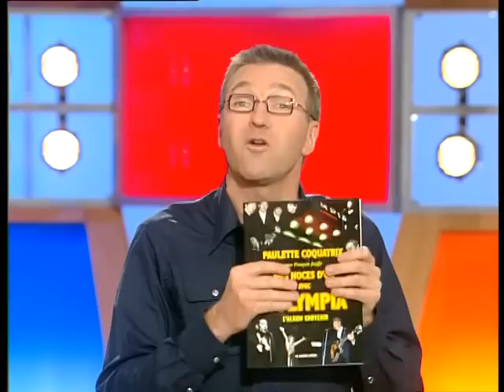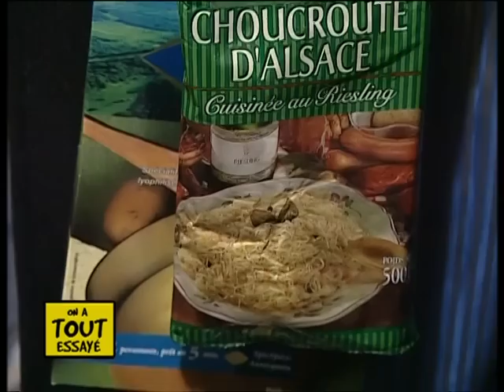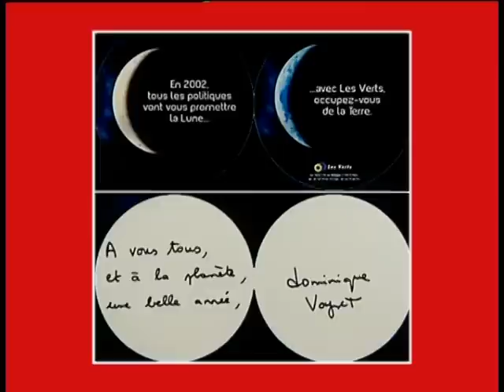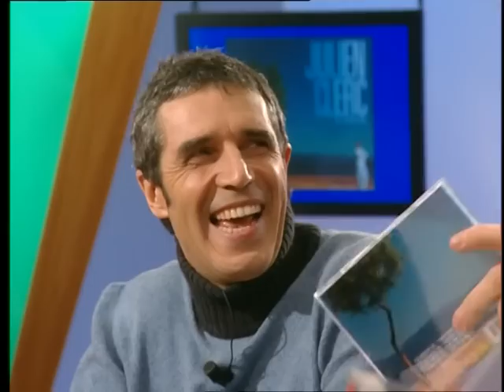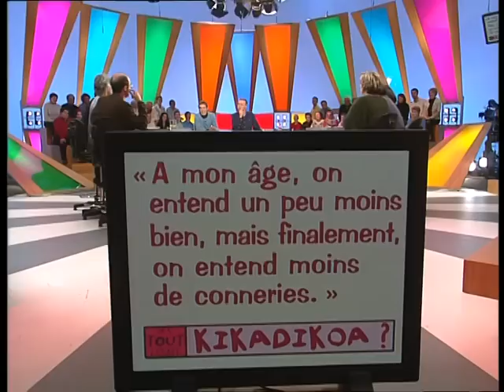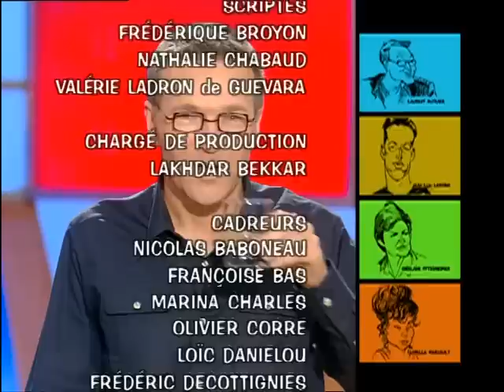Interview de George Clooney par R. Mezrahi, Julien Clerc - On a tout essayé - 10/01/2002